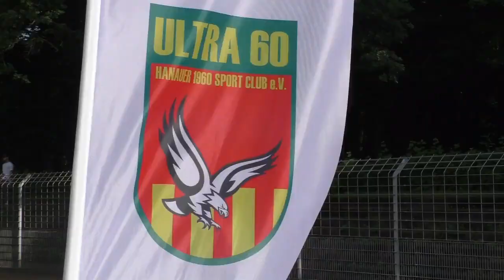1. Hanauer FC 1893 – SC Hanau 1960 (Finale, Kreispokal Hanau)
Entscheidung in der 119. Minute!

Finale (21.05.18)

Endergebnis 1:0 n.V. (0:0)

Tore:
1:0 Christoph Prümm

Aufstellung 1. Hanauer FC 1893:
1 Jens Westenberger, 4 Sascha Ries, 5 Ahmad Raafat, 6 Christoph Prümm, 9 Christian Fischer, 10 Kahraman Damar, 11 Ilker Bicakci, 18 Enis Muratoglu, 22 Adrian Bothor, 29 Patrick Gischewski, 31 Michael Fink

Ersatzspieler:
30 Alexander Neubauer, 7 Ervin Skela, 13 Alexander Hagikian, 14 Elmir Sekeric, 15 Mustafa Ridvan Saniyeoglu, 16 Enrico Di Natale, 28 Denni Gogol

Trainer:
Christoph Prümm

Aufstellung SC Hanau 1960
1 Abdul Samed Ersöz, 5 Kazuki Takahashi, 6 Yuyu Fujiura, 12 Giorgi Piranashvili, 14 Melih Gueltekin, 16 Travis Parker, Ali Mahboob, , 21 Saba Piranashvili, 27 Benjamin Braus, 28 Özcan Aydin, 62 Güney Günel

Ersatzspieler:
25 Mustafa Özer, 3 Ramazan Türkyilmaz, 4 Ozcan Balta, 9 Michele Moscelli, 13 Saeed Ourang, 20 Abdulkadir Okutan, 23 Semih Aydilek

Trainer:
Antonio Abbruzese